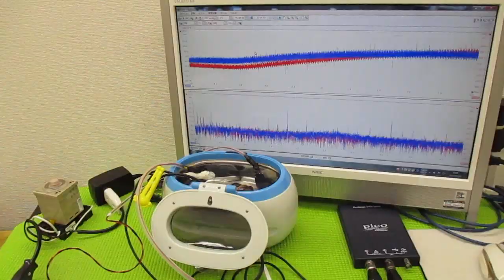オリジナル超音波システムの開発技術 ultrasonic-labo